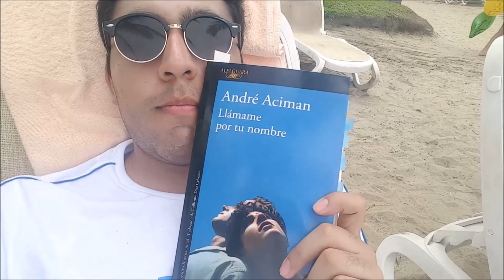Soledad y el mar | Nuevo Vallarta 2019 | Document Your Life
Aquí les comparto un pedacito de mi viaje a Nuevo Vallarta en compañía de (casi toda) mi familia.

Mil gracias al canal GiMe Zzz por prestarme su bello cover de Soledad y el mar de Natalia Lafourcade